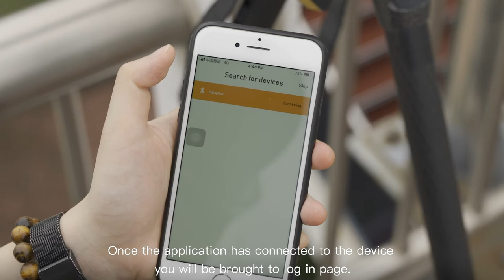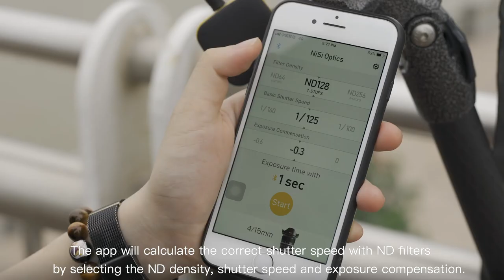NiSi ND Calculator APP and Bluetooth Remote Control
The NiSi ND Calculator is designed to help photographers calculate the most accurate and precise exposure times using various ND filters. The app can be used as a trigger and timer to control the NiSi Bluetooth Wireless Remote.